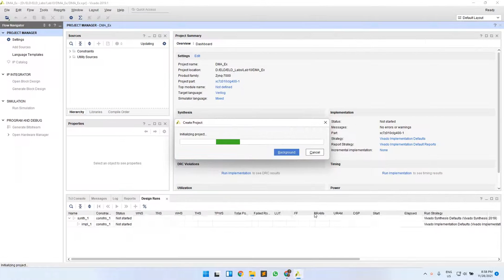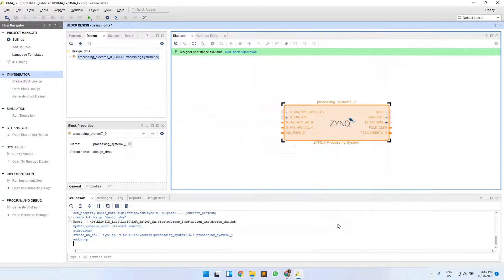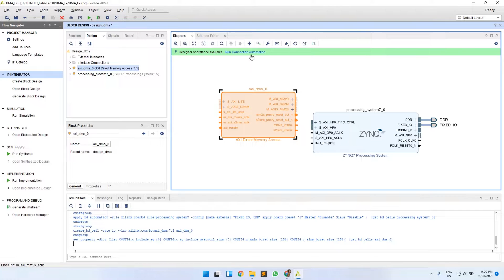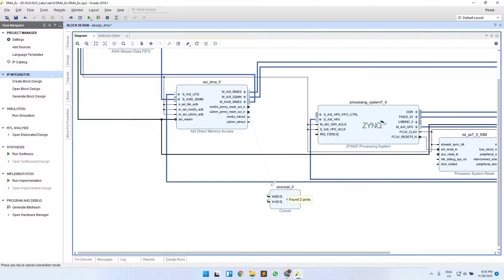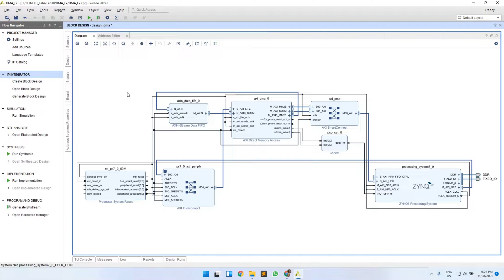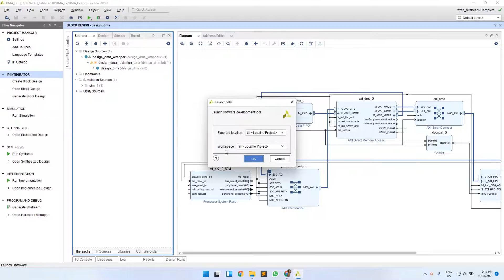Lab_10_Part_3: DMA in Zynq SoC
Topic: DMA in Zynq SoC

Instructor: Somya Sharma, MTech ECE, IIIT Delhi, and M. Amir, MTech ECE, IIIT Delhi
Course: ECE270: Embedded Logic Design (ELD), IIIT Delhi